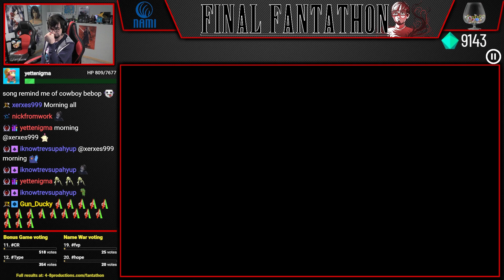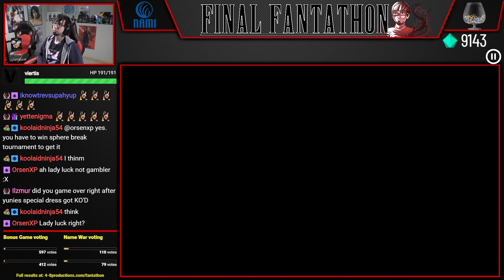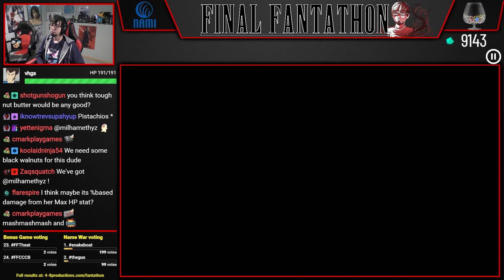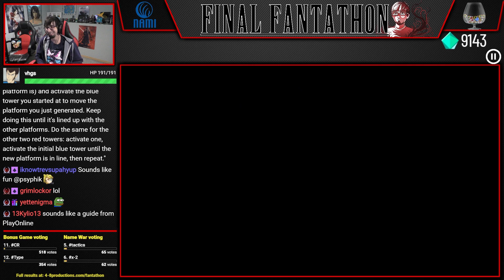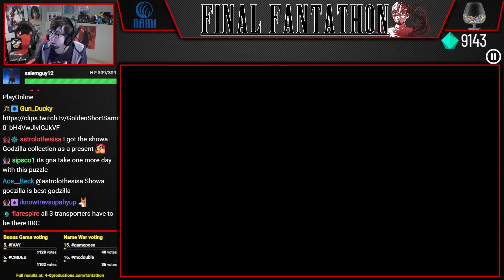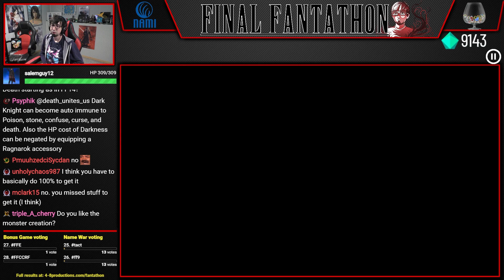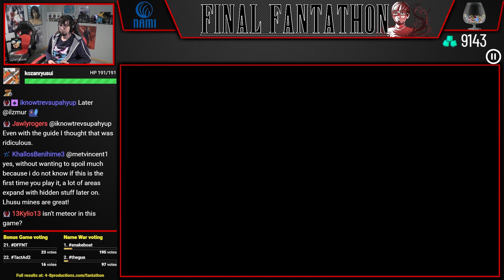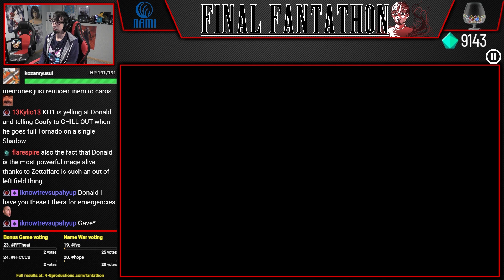Let's Play Final Fantasy X-2 (Part 34) [Final Fantathon]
We have arrived at the first bonus game of Fantathon, Final Fantasy X-2. Voted by the viewers, Final Fantasy X-2 is considered by many as the beginning of a decline of the series, and a departure from the age-old formula of Final Fantasy games consisting of new stories and new characters. As a kid I always had a love hate relationship with this game, so it will be interesting to see what I think of it now almost 20 years later!